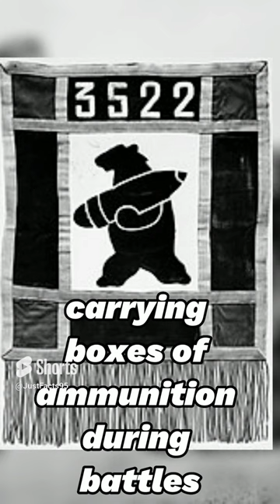Soldier bear in World War II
soldier bear in world war 2 corporal wojtek served with the 22nd division of the polish army